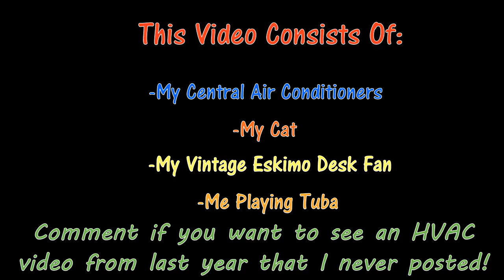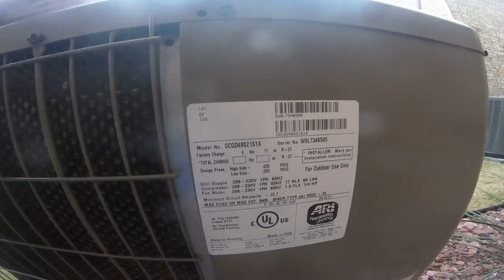HVAC Vlog: My Central Air Conditioners, My Cat, Me Playing Tuba & My Vintage Eskimo Fan!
Comment if you want me to post a compilation of AC videos that I took about a year ago, which I never posted. It is 2 Prem Aire PTAC units & some of those Rheem units at that hotel in Guthrie, Oklahoma. I have no idea why I never posted them.